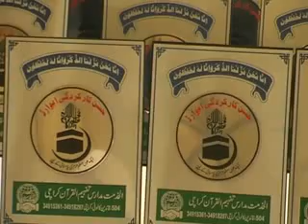25 - Jun - 2011 Al Khidmat Award Ceremony Idara Nor-e-Haq